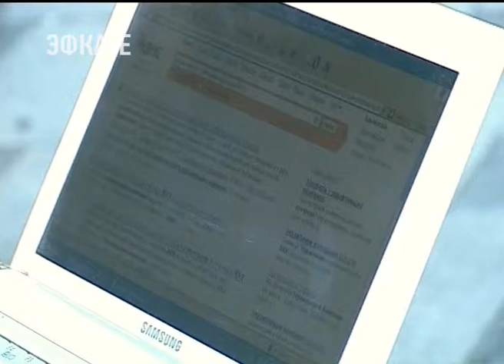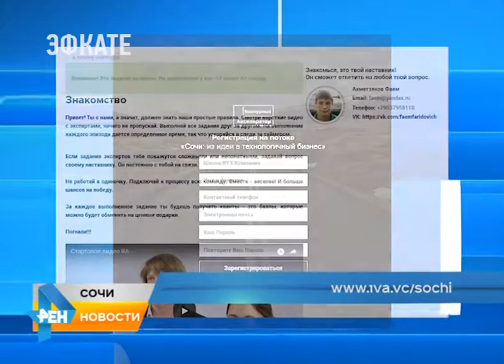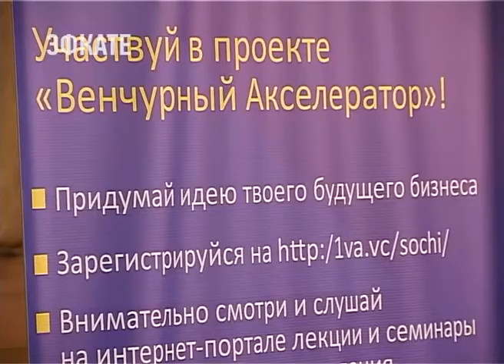Около 5000 сочинских школьников обучат основам предпринимательства. Новости Сочи Эфкате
По итогам образовательной программы подростки смогут придумать идею бизнеса, запустить его и привлечь инвестиции до 500 тысяч рублей. Соответствующий проект реализуется при поддержке Администрации города Сочи.
Сочи. Новости.
Телеканал Эфкате.